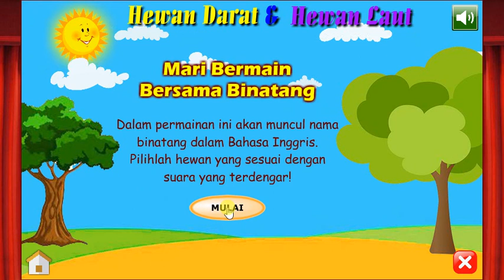Game Edukasi Interaktif Mengenal Binatang untuk Anak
PSC Indonesia melayani :
- CD Pembelajaran
- Kuis Interaktif
- Game Edukasi
- Animasi
- Simulasi
- Presentasi
- Company Profile
untuk Windows/Flash/Android